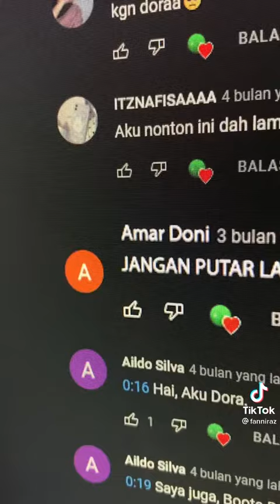Tiktok dora the explore opening song terbalik